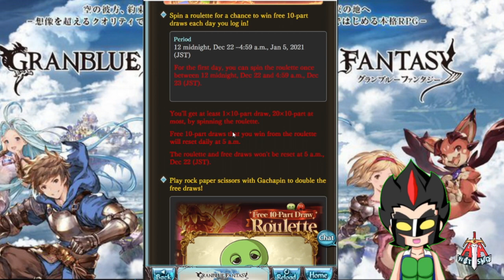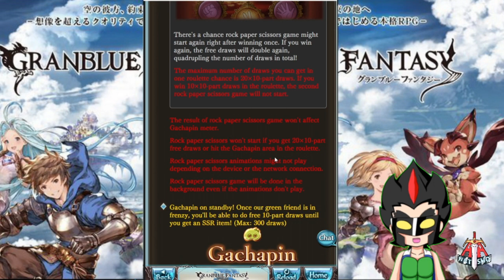Granblue Fantasy แจกฟรีหนักยับยันต้นปี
แจกยังกะเกมจะเจ๊งแต่ไม่เจ๊งเล่นกันเลยรออะไรละ
ถ้าอธิบายไม่เข้าใจหรือข้อมูลอันไหนผิดต้องขอโทษล่วงหน้าด้วยครับและถ้าไม่เข้าใจก็สามารถคอมเม้นท์ทิ้งไว้ได้นะครับ